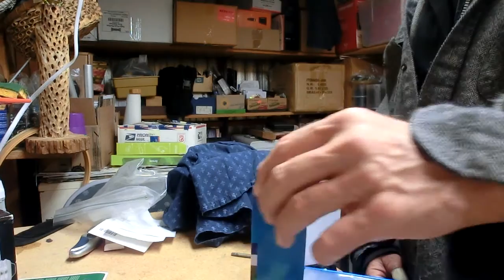SVP Camera 15 11 20 3